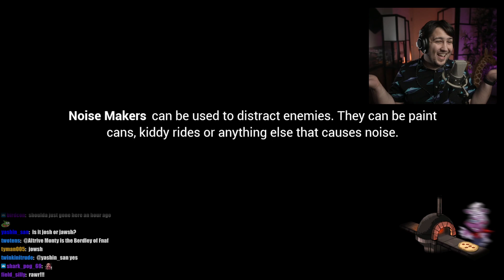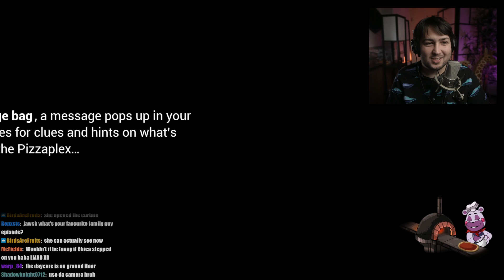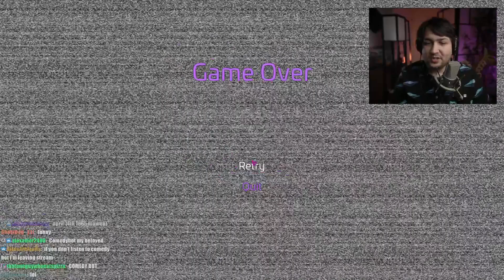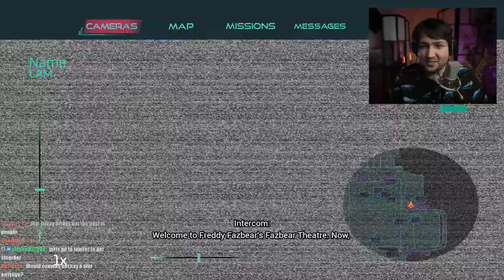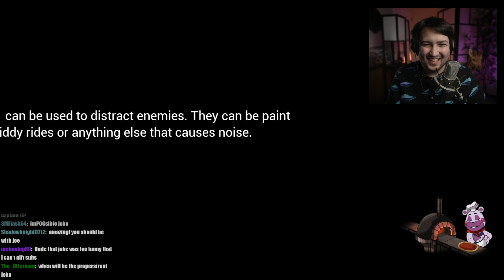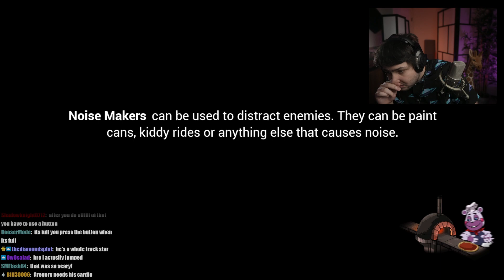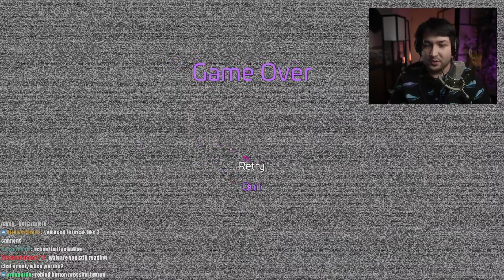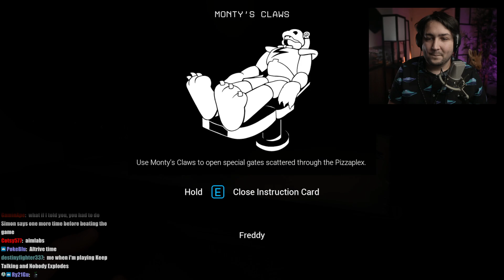SECURITY BREACH IS TERRIFYING